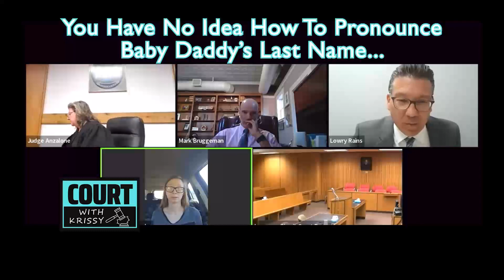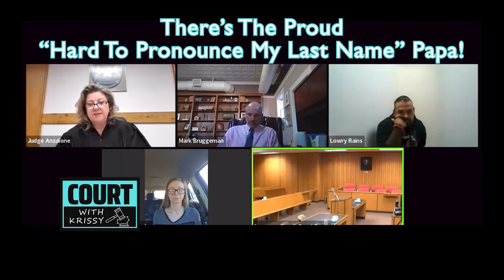When You Don't Even Know Your Baby Daddy's Last Name... Good Luck With Custody, Child Support & FOC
When you have a child, assuming you know who the father is. you have around 9 months to learn how to say your future son/daughter's father's last name. Let's hope she gave the child her last name...

I hope you like it. Court with Krissy is now in session!